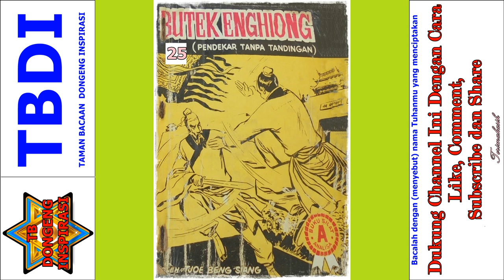Seri Cerita Silat Pendekar Tanpa Tandingan Jilid 25